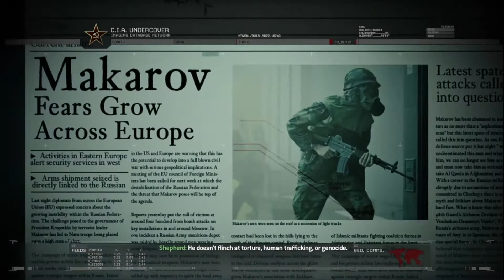Call of Duty Modern Warfare 2 Remastered [1]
Call of Duty: Modern Warfare 2 Campaign Remastered este o versiune remasterizată a campaniei singleplayer din Call of Duty: Modern Warfare 2. Jocul a fost dezvoltat în primul rând de Beenox.
Campania Modern Warfare 2 Remastered a fost lansată pe 31 martie 2020 pentru PlayStation 4 și a fost lansată pe 30 aprilie 2020 pentru Xbox One și PC.